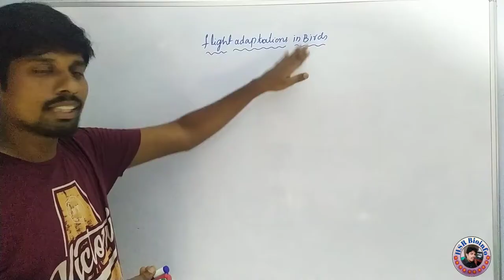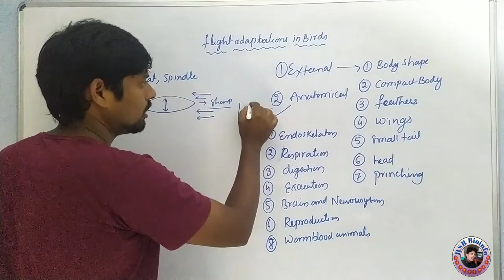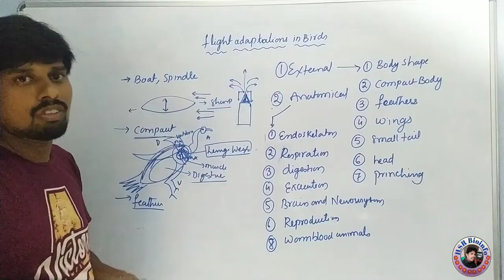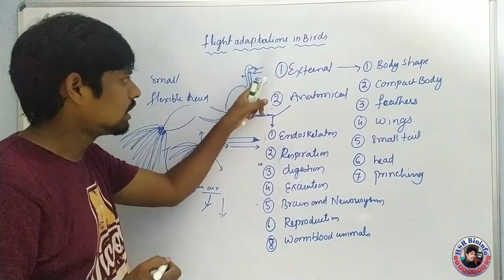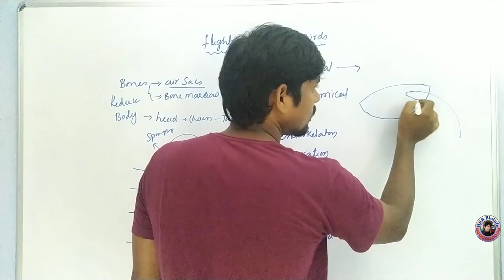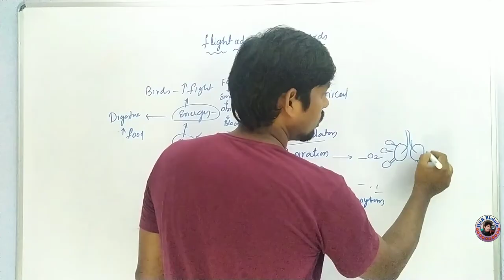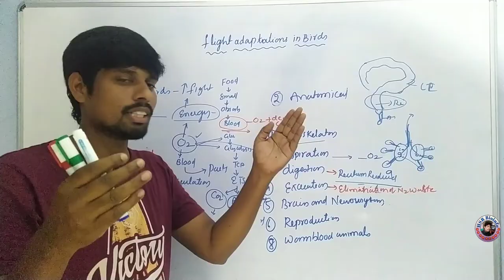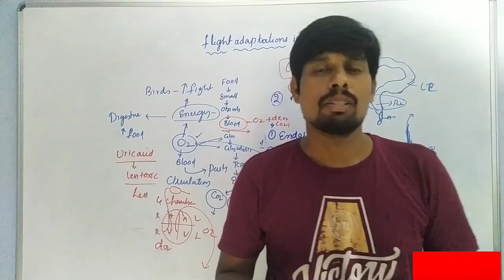Flight Adaptation in Birds-Morphological and Anatomical Adaptations | BSC., Zoology| HSR Bioinfo